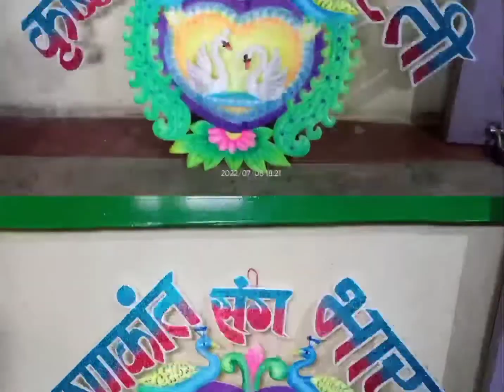art wedding namplet